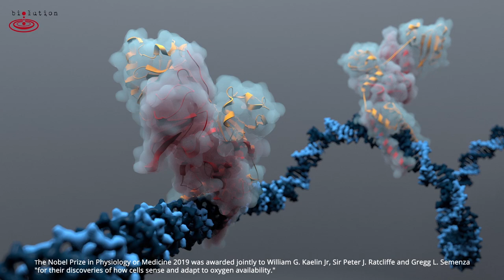Hypoxia inducible factor-1apha (HIF-1a) in a complex with ARNT on DNA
The Nobel Prize in Physiology or Medicine 2019 was awarded jointly to William G. Kaelin Jr, Sir Peter J. Ratcliffe and Gregg L. Semenza "for their discoveries of how cells sense and adapt to oxygen availability."
They illuminated the genetic switch realising the transcriptional program to regulate the complex response to hypoxia in cells and tissues including erythropoiesis, angiogenesis and metabolism. The main players are hypoxia-inducible factors (HIFs) coordinating cellular adaptations to low oxygen stress. These programs promote the growth and progression of many tumours, making HIFs attractive anticancer targets. Transcriptionally active HIFs consist of HIF-α and ARNT (also called HIF-1β) subunits. Here we describe crystal structures for each of mouse HIF-2α-ARNT and HIF-1α-ARNT heterodimers in states that include bound small molecules and their hypoxia response element. A highly integrated quaternary architecture is shared by HIF-2α-ARNT and HIF-1α-ARNT, wherein ARNT spirals around the outside of each HIF-α subunit.
This structure was reported by Wu, D., Potluri, N., Lu, J., Kim, Y., Rastinejad, F. (2015) Nature 524: 303-308 Structural integration in hypoxia-inducible factors. DOI: 10.1038/nature14883 pdb: 4ZPR